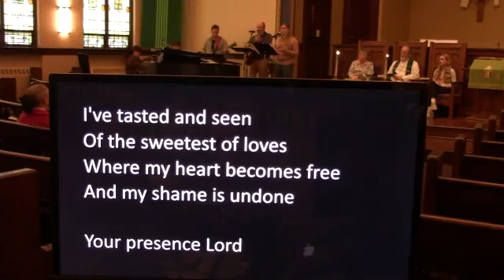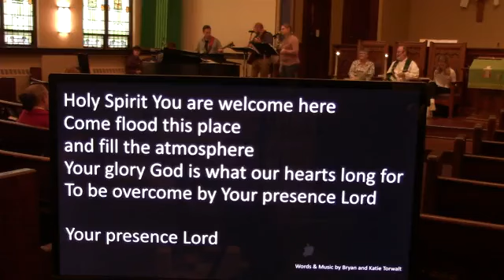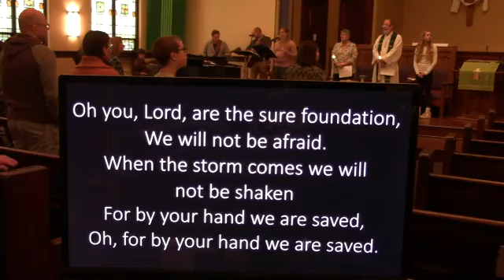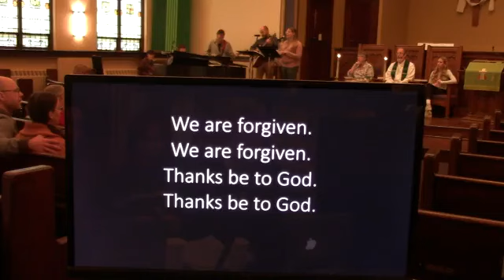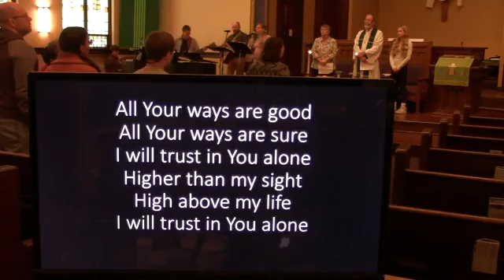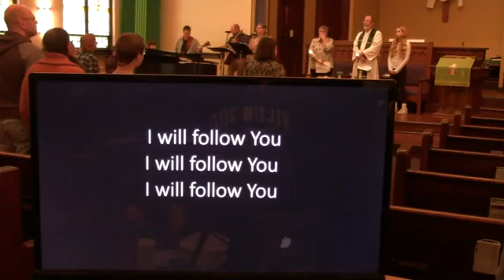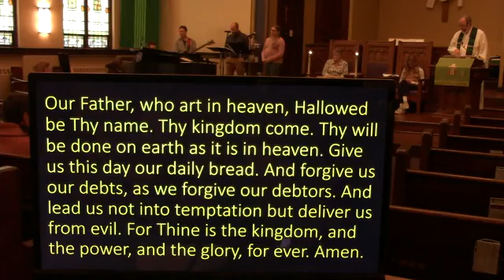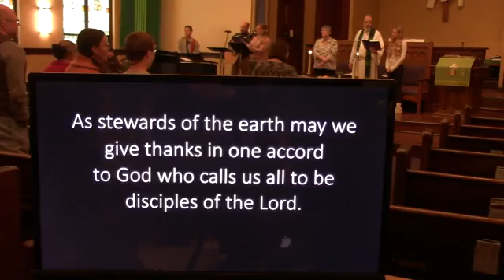CHUP Worship 11/24/24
Welcome to Worship on November 24, 2024! All music is streamed by arrangement with CCLI (license #812431) and the Presbyterian Publishing House. The mission of the church is for all God’s people, wherever we are. We invite you to give electronically by clicking this You may also text $amount to and follow the instructions in the link that is provided.